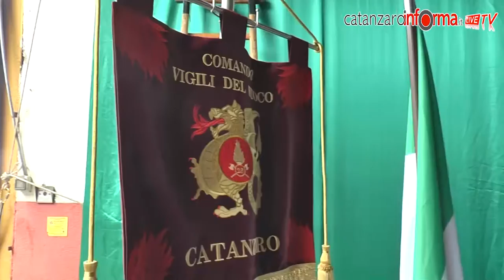Avvicendamento al Comando provinciale dei Vigili del fuoco